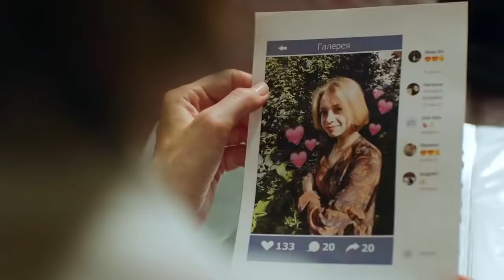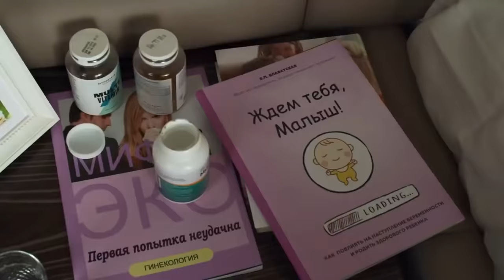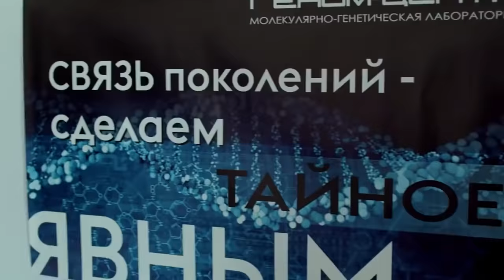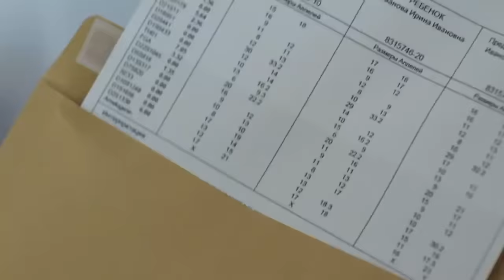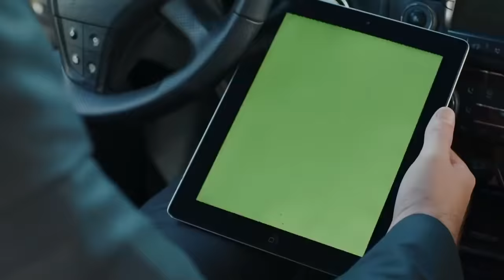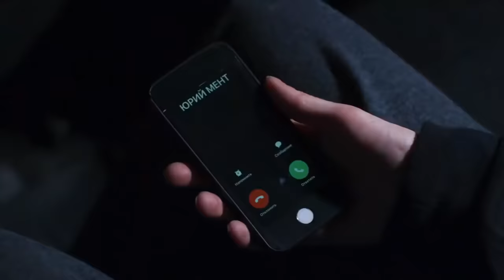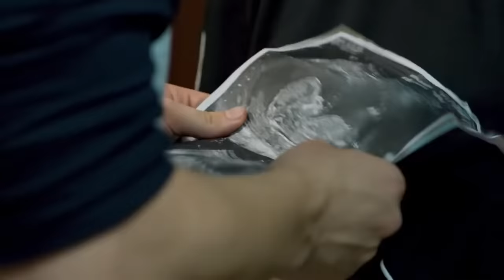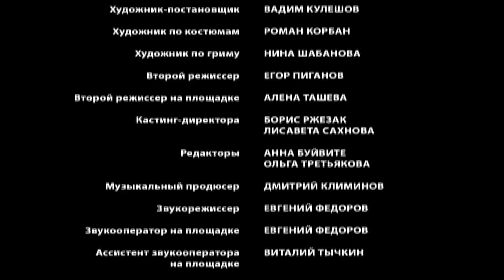ДАМА С ТАИНСТВЕННЫМ ПРОШЛЫМ! Кошкин дом. Серии 1-4. Детектив. Русский детектив.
Надежда Кошкина руководит частным Кризисным Центром помощи женщинам, прозванным в народе «Кошкиным  Домом». Никто не знает, что в юности Надежда оставила свою дочь в доме малютки, чтобы спасти ее от родного отца – тирана Юдина, не раз поднимавшего на Кошкину руку.

Страдая от потери дочери и ведя ее безуспешные поиски, Кошкина посвящает свою жизнь женщинам, оказавшимся в безвыходной ситуации. Среди ее подопечных оказывается Наталья Большова – известная телеведущая женского ток-шоу, которая по иронии судьбы сама стала жертвой домашнего насилия. В муже-мучителе Большовой Кошкина неожиданно узнает… Юдина. Понимая, что Кошкина знает о нем слишком много, он решает уничтожить и ее, и «Кошкин Дом».